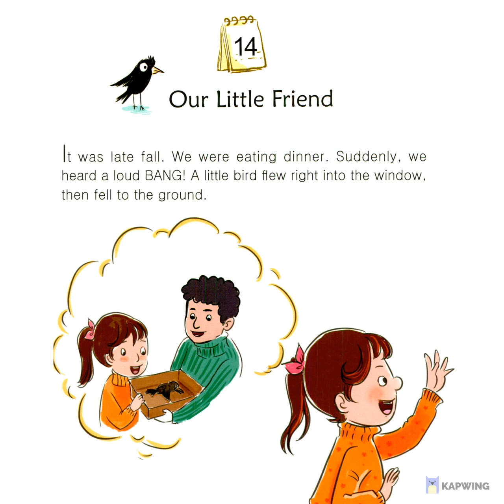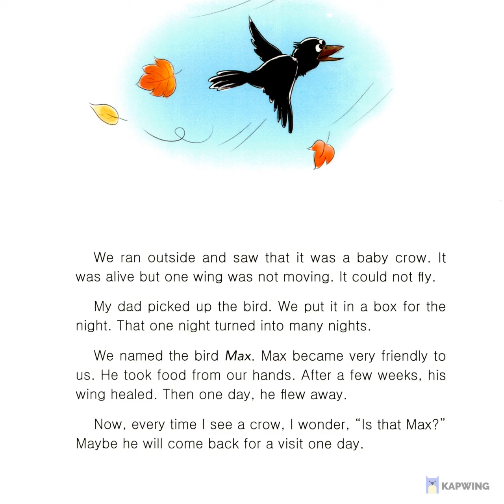Early Reader - March - Book 3 - Story 13: Our Little Friend